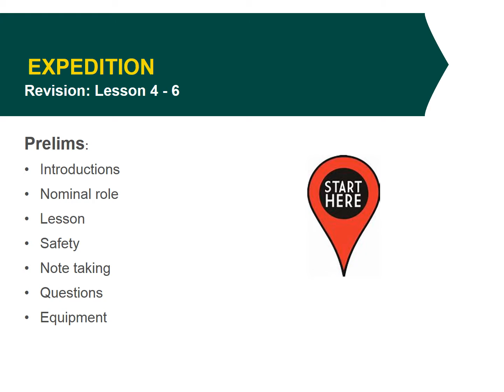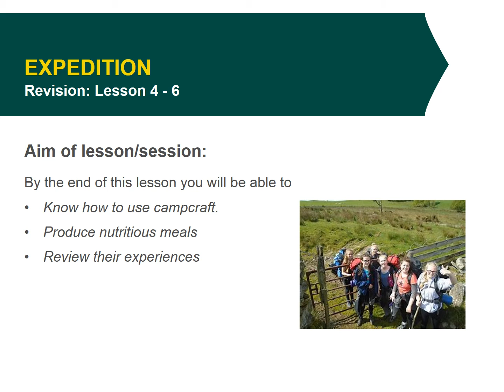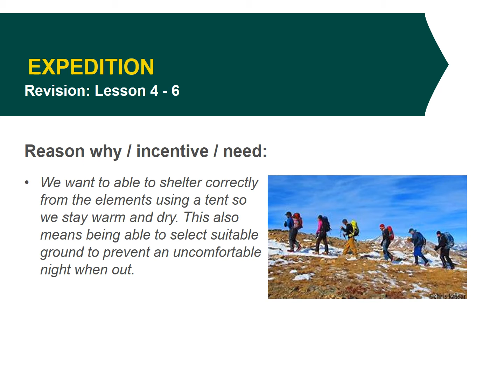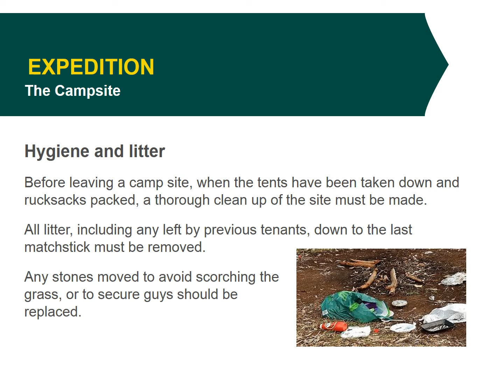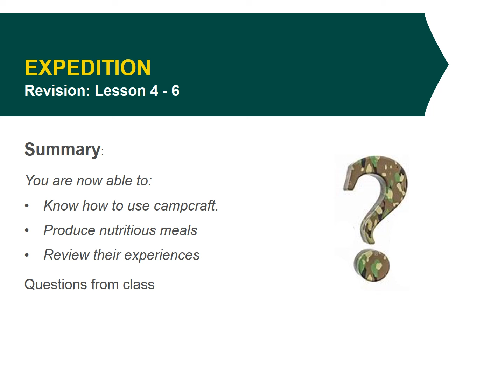1 8 2 2 2 PP Revise Lesson 4 6